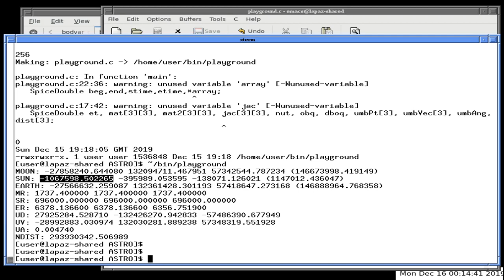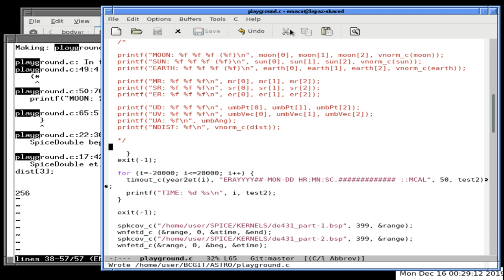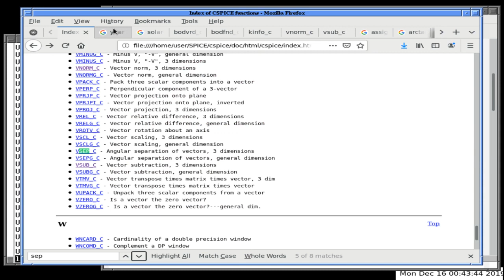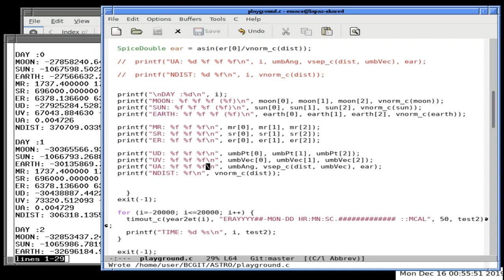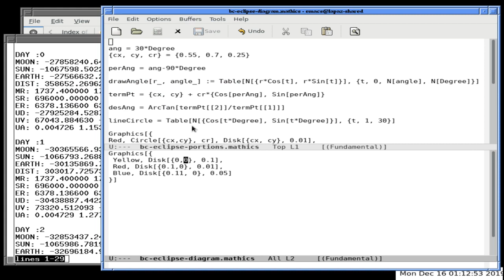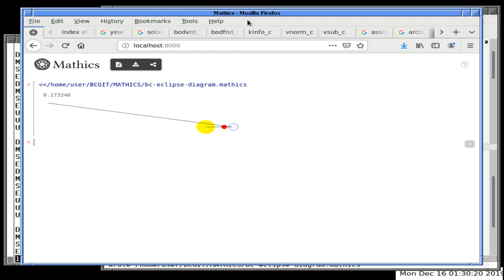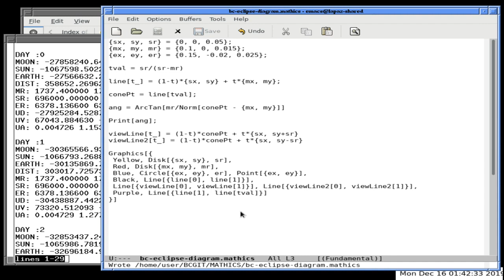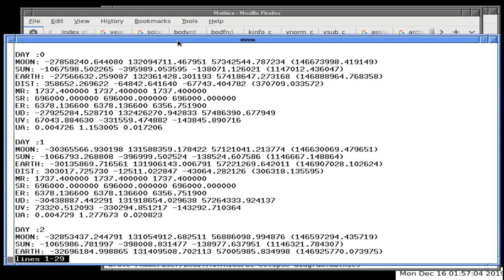Mathics + CSPICE + Jovian Lunar Eclipses 15 Dec 2019 evening 5AYE7F8603s